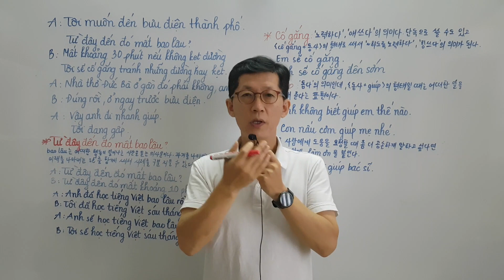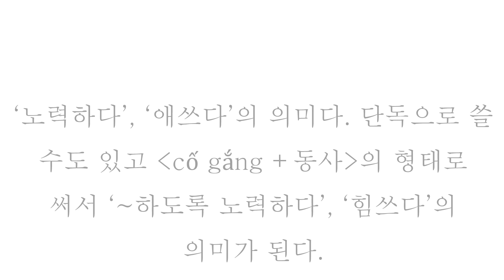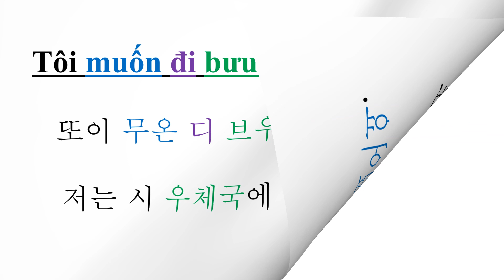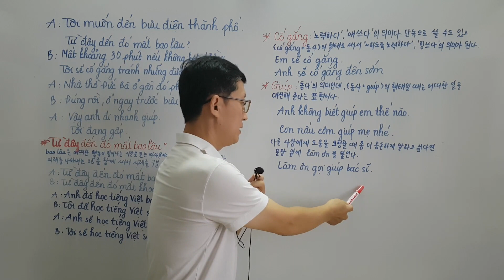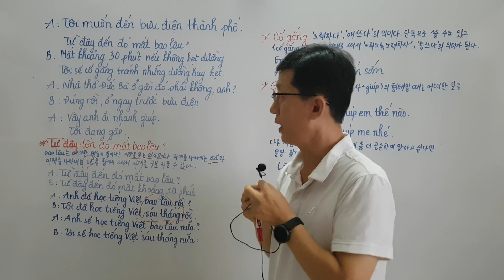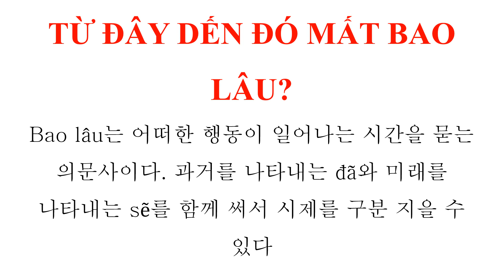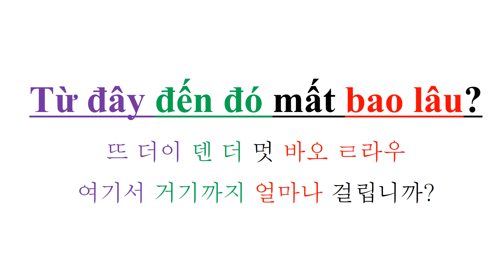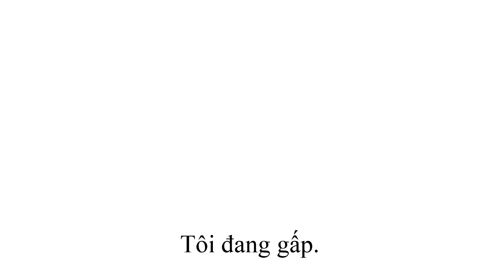베트남어 독학도전하기(제39과) 꼭 알아야하는 베트남어 생활문법/들으면서 공부하는 베트남어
베트남어를 독학하시는 구독자님들과 함께 기초부터 다시 공부하기 위해 영상을 만들었습니다. 베트남어를 독학하시는 모든 분들께 조금이라도 도움이 되시길 바랍니다.
오늘의 표현은 베트남어를 공부하시는 분들께서 많이 어려워하는 부분이 포함되어 있습니다. 현지인의 발음을 들으면서 재미있게 공부해보세요.